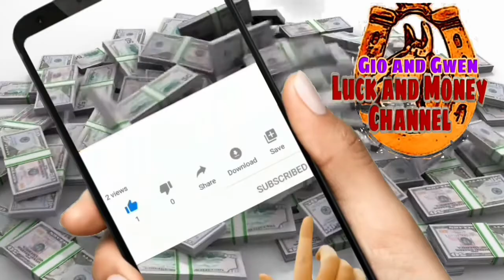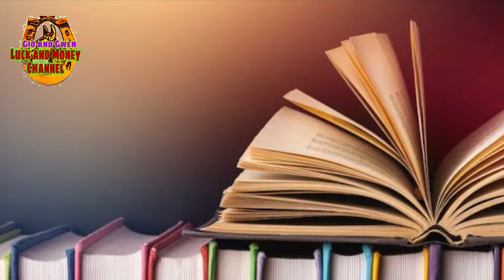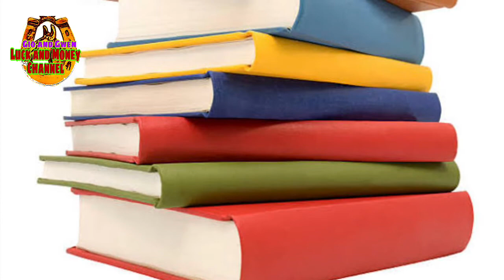KAHULUGAN NG AKLAT O LIBRO SA PANAGINIP | GIO AND GWEN LUCK AND MONEY CHANNEL